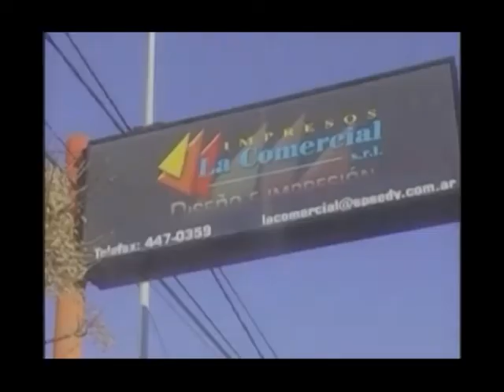COMO ALLÁ Marionetas de Centenario en Villa la Angostura bloque 2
bloque 2 Programa COMO ALLÁ  Visitaron las Marionetas de Centenario a Villa la Angostura  acompañados por la modelo y conductora Natalia Pujana